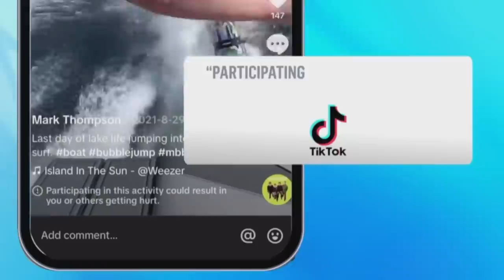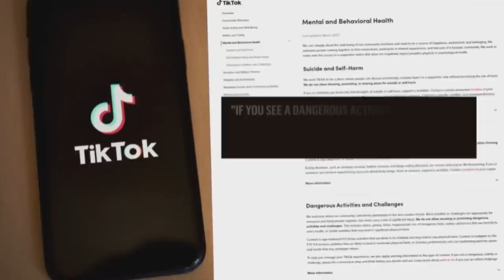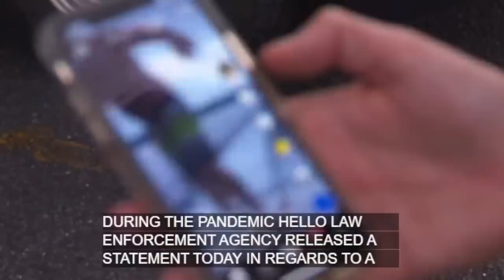Four People Win Darwin Award After Allegedly Attempting Viral 'Boat Jump' TikTok Challenge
A new warning about a popular TikTok challenge as the weather heats up.

Four people have now died in Alabama from the challenge called boat jumping.

The trend has people jump off moving boats.

While the water might be still, with the boat moving its creating a dangerous place to land.